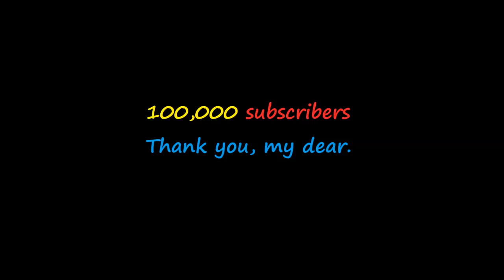100,000 subscribers. DIY Wacker Neuson DT12 - Tracked Site Dumper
In this video I'll show DIY Wacker Neuson DT12 - Tracked Site Dumper